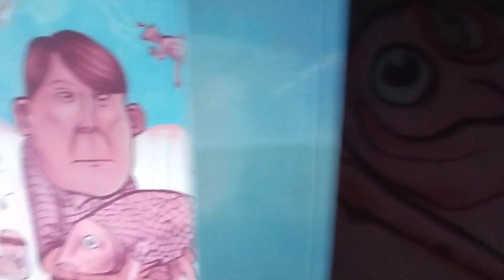streetart city france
Au nord de l'Allier, à Lurcy-Lévis, Street Art City, haut-lieu du Street Art, est une destination touristique originale et incontournable.

Street Art City © , cette résidence d’Artistes dédiée au street art, unique au monde, offre aux visiteurs une découverte visuelle inattendue au cours d'une promenade artistique en immersion totale.
Depuis 2016, ce sont plus de 300 Artistes venus des 5 continents qui se sont succédés sur les 22 500m2 de murs.

In the midst of the Bourbonnais countryside, one finds a most extraordinary place: Street Art City. Unique of its kind, it is the only art residency in the world solely dedicated to street art. The 128 Hotel is certainly the main reason of the residency aura: every year artists are invited to occupy the 128 rooms of the huge building and transform each one of them into their own personal universe. Used to work on outdoor frescoes, the artists are fascinated by the artistic and technical challenge represented by each of these tiny 10m2 rooms.